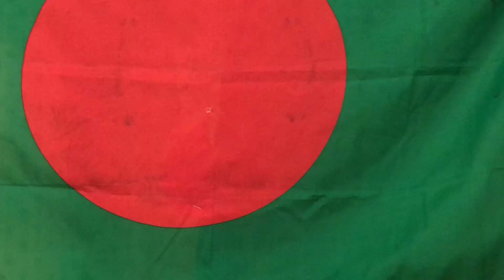Free Deshnetri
Unlawful killing by RAB, patronised by fanatic intellectuals, using court as weapon of Fascism, compromising Sovereignty, using Religion in bad politics, mass high-level corruption must be stopped. Releasing killer with an intention to kill and keep holding political prisoners cannot be accepted.